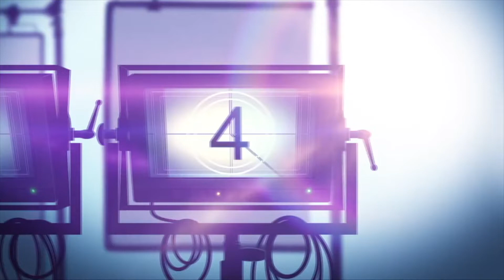ALICE IN BORDERLAND Netflix Series Review (2021) 今際の国のアリス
Alice In Borderland is a Netflix Japanese fantasy sci-fi drama thriller about a group of bored delinquents who are transported to a parallel wasteland as part of a survival game.